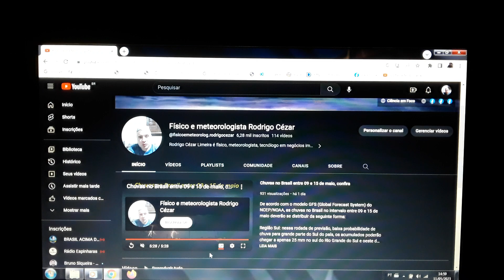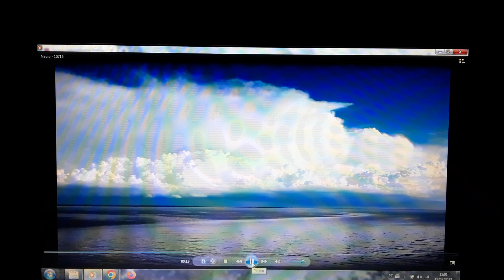O tipo de chuva mais comum no Brasil em anos de El Niño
Conforme pesquisas já realizadas, o padrão de precipitação pluviométrica mais comum no Brasil em anos de El Niño, é o de tempestades localizadas muito intensas e de curta duração, os chamados temporais localizados. Esse tipo de chuva dependendo onde caia, pode provocar recarga significativa na bacia de grandes reservatórios.

O padrão de precipitação pluviométrica mais comum em anos de El Niño, também é conhecido pelo homem do campo como chuva de manga, ou seja, a chuva cai intensa em determinado local, mas há alguns quilômetros de distância, a chuva não cai. Essas chuvas são comumente provocadas por cumulonimbus individualizados, e em alguns momentos por pequenos aglomerados de cumulonimbus.

A chuva no Brasil predominante em anos de El Niño é diferente da observada em anos de La Niña, ou seja, enquanto em anos de El Niño a chuva é bem irregular e dessa forma mais localizada, em anos de La Niña ela é mais continua, atingindo ao mesmo tempo grandes áreas.

Créditos:

Texto: Dr. Rodrigo Cézar Limeira